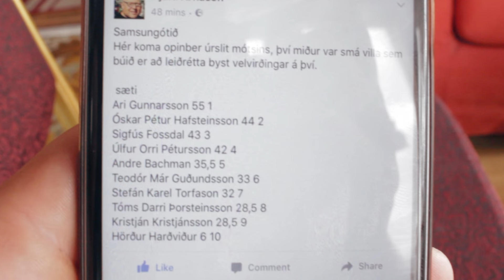Samsung Mótið 2017 | TheodorMarTV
Keppnin Samsung mótið 2017 eða Suðurlandströllið eins og það hét einu sinni tók ég upp. Önnur aflrauna keppnin mín og gekk mér bara ágætlega :)
Ég fékk btw leyfi til að gera þetta myndband haha.

Mótshaldari
Hjalti "Úrsus" Árnason

Keppendur
André Bachmann
Ari Gunnarsson
Kristján Kristjánsson
Hörður Harðviður
Óskar Pétur Hafstein
Sigfús Þorgeir Fossdal
Stefán Karel Torfason
Theodór Már Guðmundsson
Tómas Darri Þorsteinsson
Úlfur Orri Pétursson

Þakka öllum fyrir æðislegt mót!